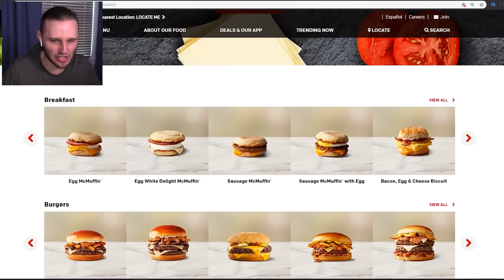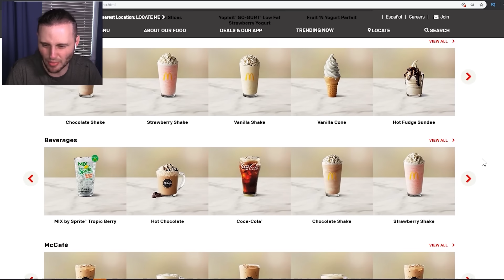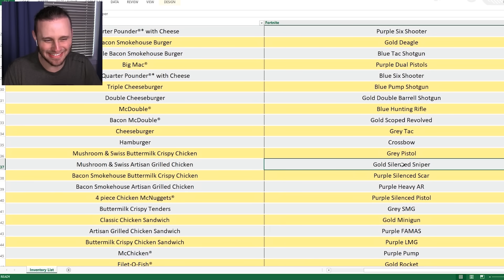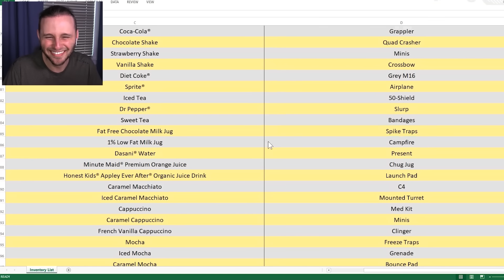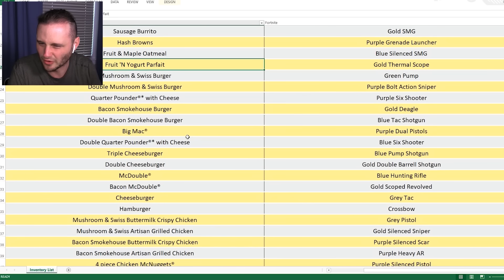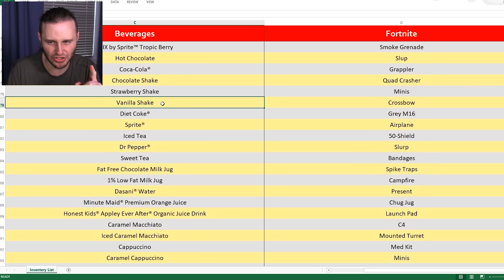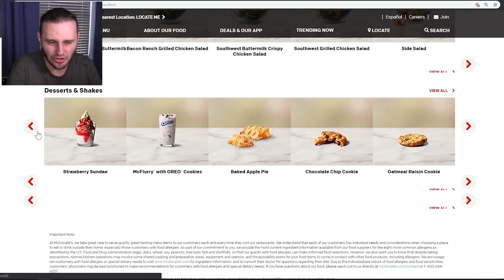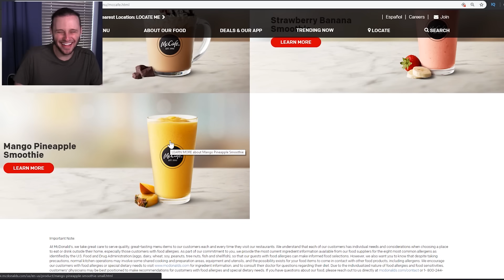McDonalds DRIVE THRU for Loot! Game Mode in Fortnite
Today in Fortnite Creative we built a HUGE McDonalds and use it as a Drive Thru to choose our loot in Fortnite Battle Royale Creative!